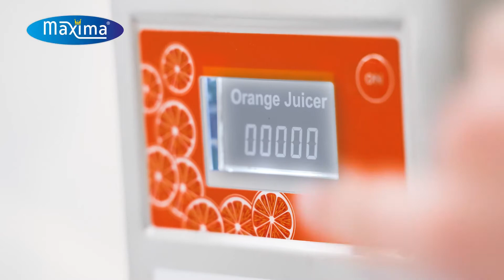Automata narancsprés (20kg/óra) használata (Maxima MAJ50X)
Bemutató videó az általunk forgalmazott MAXIMA automata narancsfacsaróról.